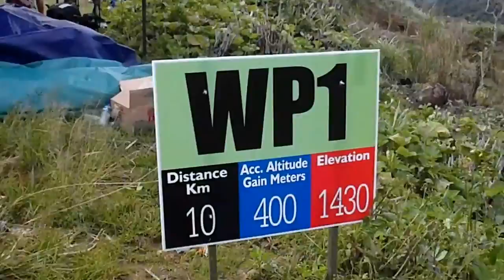Sabah Adventure Challenge 2012 [Ultra Marathon-Part 03]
Lokasi WS1 & WS3